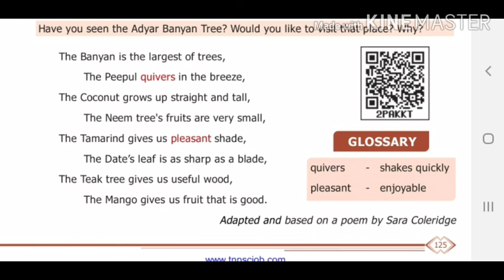6th std term-1/unit-2/TREES POEM/தமிழ் வழி/neemwoodtvm